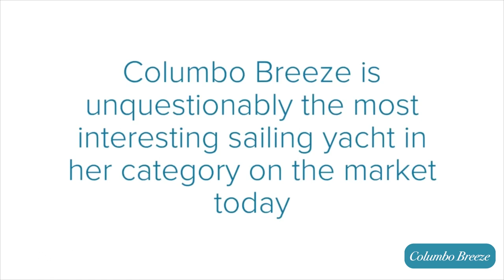COLUMBO BREEZE - Sailing Yacht for sale with Fraser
COLUMBO BREEZE is one of the very few 20m shoal draft versions of this popular series by Oyster Marine.
Her original owner specified many extras over the standard Oyster scope and her second owner greatly improved the yacht mechanically and updated the equipment.
She had new teak decks laid in 2015 and is maintained by a full-time crew.